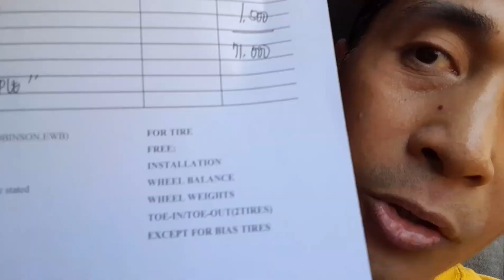Mura ang singil nila dati, ngayon mahal na!!! Sad part😅